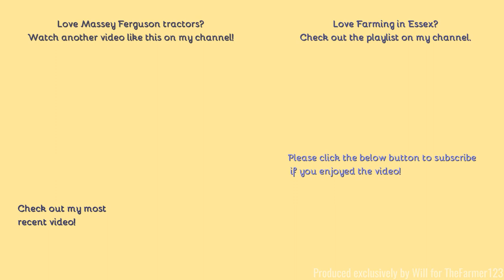Farming in Essex - Fertiliser spreading with Massey Ferguson 7618 & KRM spreader. [21]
Hello,
Back to some more fertiliser spreading action here this time with a MF.
Comment Rules (Last Update: 12th June 2017):
1. Do not swear or be rude in the comments. Any comments that contain this will be removed by me. Equally if I decide there is an aggressive comment towards me or someone else, that will also be removed.
2. Use correct grammar and try to use correct spelling. I want the comments section to be presentable. If there is deliberate misuse of grammar and spelling I will not reply to the comment, More on this below.
3. Try not reply to everyone with their comments in each video, as I will do that but if you can help someone and I do not get there first than please do.
4. I am up for constructive criticism so if you have any for any video than please do leave it in the comments section and let me know and I will do my best to resolve this.
5 - NEW: NO fake comments, and by this I mean bots spamming me. I have had this in the past and it's not fun getting excited that you have a new viewer when it's actually just a bot. Any comments that contain this will be removed by me & flagged to YouTube for spam.
6 - No previous comments, and by this I mean copied & pasted comments that have been previously posted before and I have replied (If I have not replied at the time of post then fair enough, I will reply on the latest). There is no need for the same one comment, but on two videos to be posted twice. Not only does it waste my time answering it again but it waists yours too!
7 - No links to be posted in my comments due to safety reasons. If you want to show me a channel use that one if its yours or quote the name, not the link! Any comments that contain this will be removed by me.